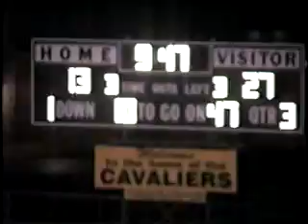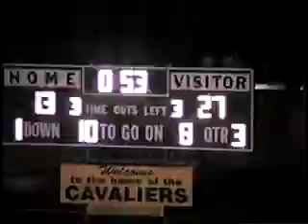v2003 mi alma 27 corunna 20 1999 fb 02